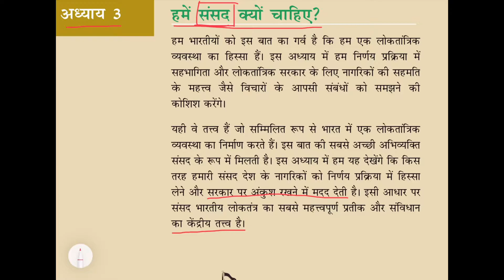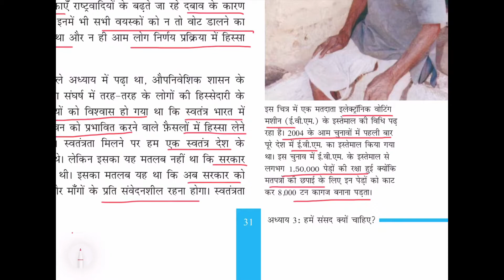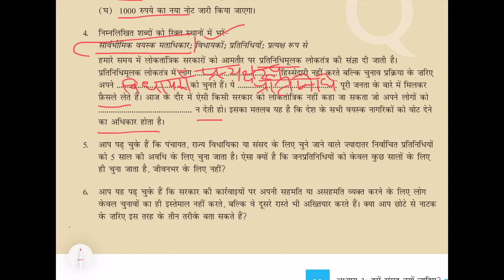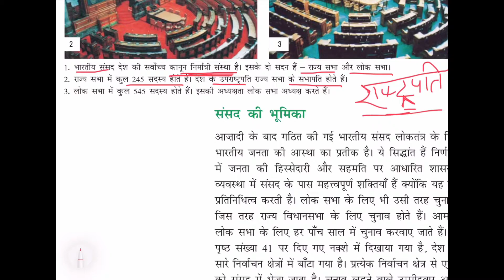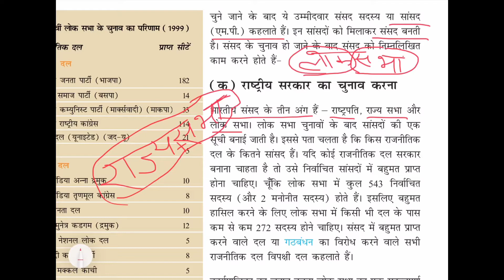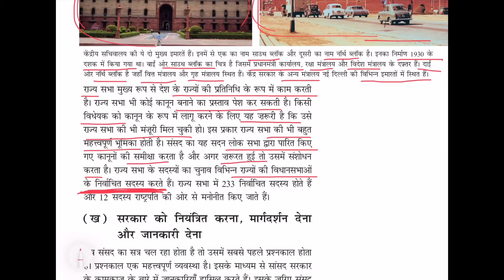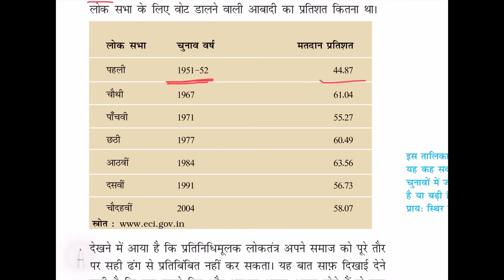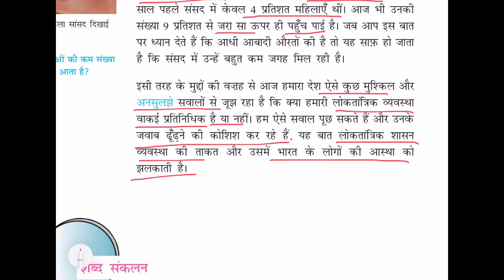Class 8 Civics Chapter 3 Why Do We Need Parliament ? हमें संसद क्यूँ चाहिए ?